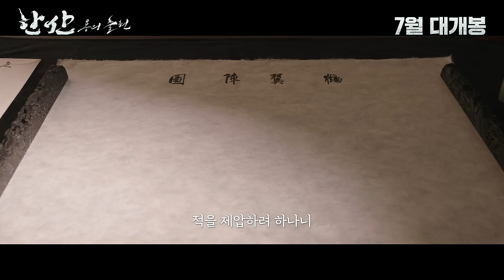[한산: 용의 출현] 티저 예고편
나라의 운명을 바꾼 압.도.적 승리!!
[한산: 용의 출현] 티저 예고편 大공개!
웅장이 가슴해진다...✨